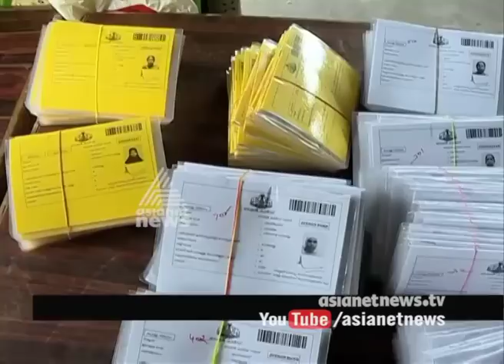Ration card priority list issues in Kozhikode